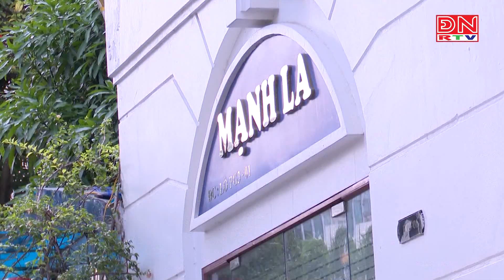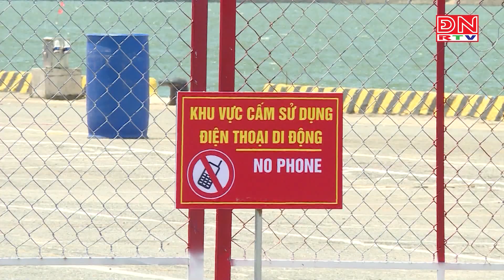Tin nóng 24 giờ ngày 14-06-2024